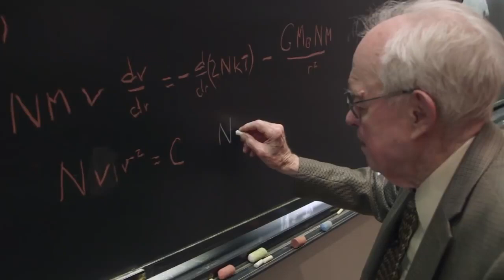PARKAR SOLAR PROBE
Space exploration is the use of astronomy and space technology to explore outer space. While the exploration of space is currently carried out mainly by astronomers with telescopes, its physical exploration is conducted both by uncrewed robotic space probes and human spaceflight.

THE SPACE
SOLAR SYSTEM